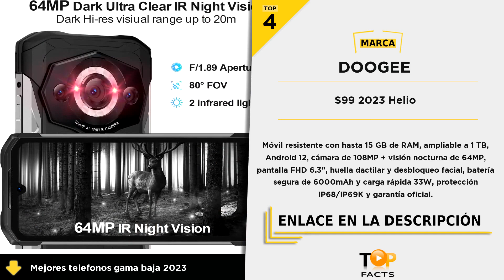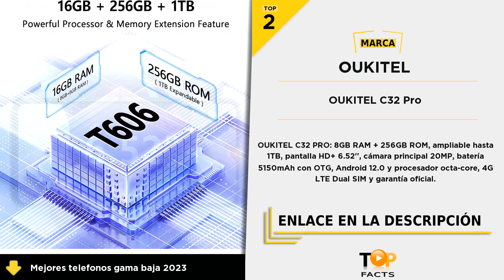Top 5 mejores telefonos gama baja 2023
(TOP 1) - Xiaomi Redmi 9C - 02:06

(TOP 2) - OUKITEL C32 Pro - 01:39

(TOP 3) - DOOGEE N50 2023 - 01:01

(TOP 4) - S99 2023 Helio - 00:31

(TOP 5) - /GPSDOOGEE X97 Pro - 00:05